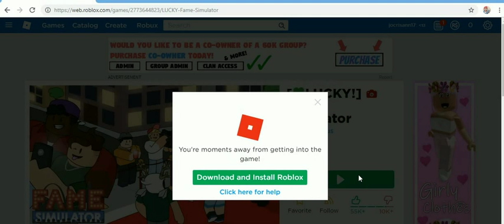ROB-LOX 3 -28